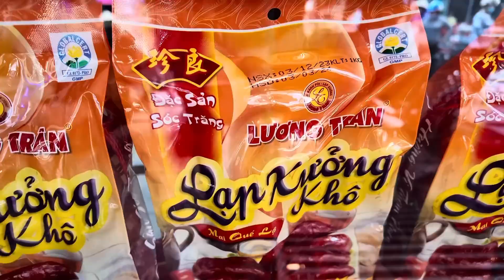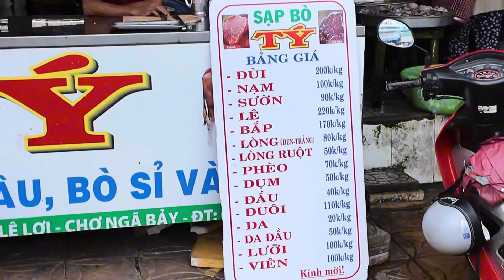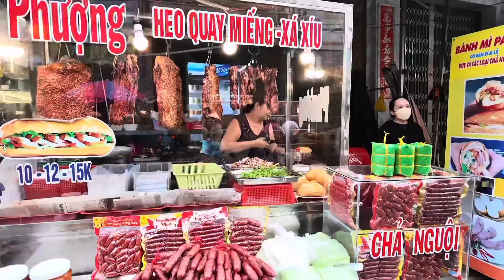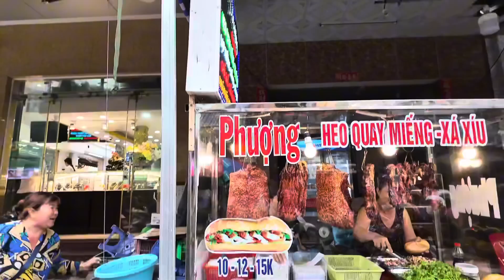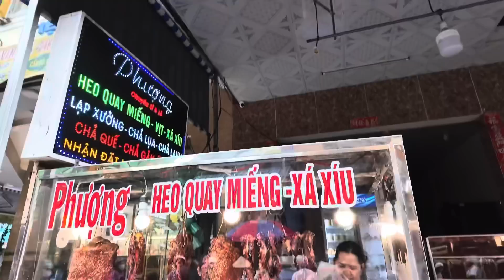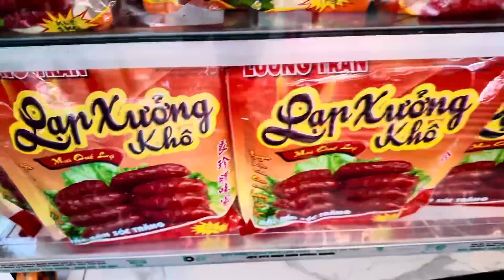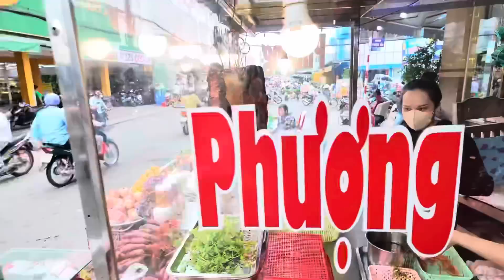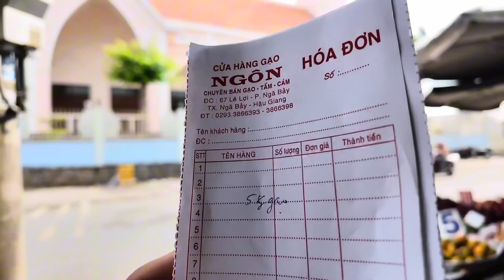Đông Ngỡ Ngàng CHỢ NGÃ BẢY, HẬU GIANG - Gặp THÁNH LIỆU CƯỜI BỂ BỤNG, Bán Toàn ĐỒ NGON GIÁ RẺ | KPVL